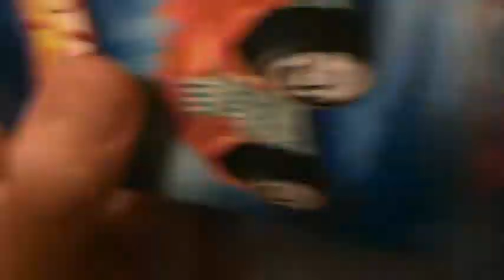Fangster- Race World Underground